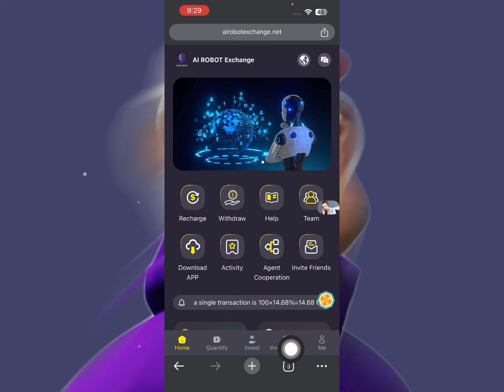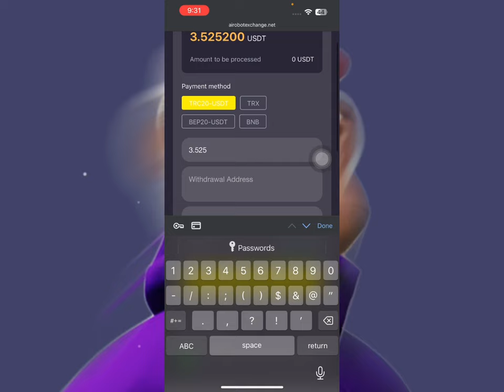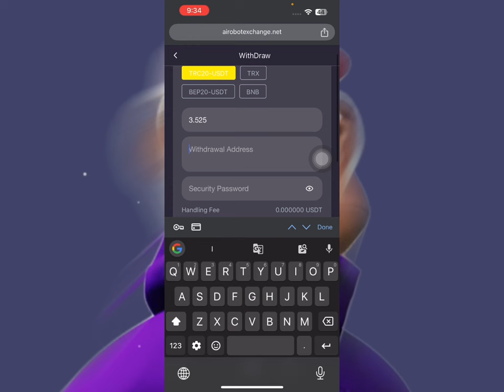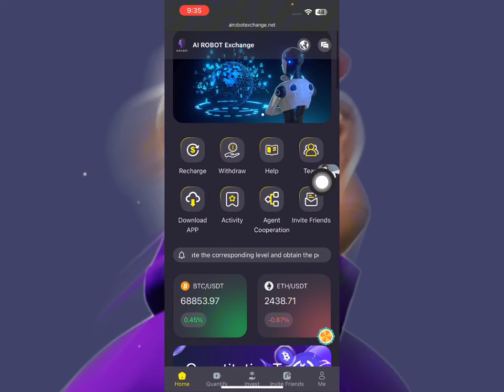Mine Free USDT in 24 h0urs (Free Crypto Earning Site Today)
announcement
Note: The stored value amount is used to activate the corresponding level and obtain the percentage income of the current level.
For example, if you store 100 USDT and activate VIP1, the quantitative income from a single transaction is 100×22.28%=22.28 USDT.
The platform charges a service fee of 2% from each quantitative transaction revenue
VIP1 deposits 15-167 USDT and earns 22.28% USDT every day
VIP2 deposits 168-667 USDT and earns 23.28% USDT every day
VIP3 deposits 668-1667 USDT and earns 24.38% USDT every day
VIP4 deposits 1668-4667 USDT and earns 25.58% USDT every day
VIP5 deposits 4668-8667 USDT and earns 26.78% USDT every day
VIP6 deposits 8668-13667 USDT and earns 28.18% USDT every day
VIP7 deposits 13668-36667 USDT and earns 29.58% USDT every day
VIP8 deposits 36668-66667 USDT and earns 31.18% USDT every day
VIP9 deposits 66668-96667 USDT and earns 32.78% USDT every day
VIP10 deposits 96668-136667 USDT and earns 34.58% USDT every day
VIP11 deposits 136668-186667 USDT and earns 36.38% USDT every day
VIP12 deposits 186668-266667 USDT and earns 38.38% USDT every day
VIP13 deposits 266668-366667 USDT and earns 40.38% USDT every day
VIP14 deposits 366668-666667 USDT and earns 42.58% USDT every day
VIP15 stored value ≥ 666668 USDT, earn 44.78% USDT every day
1. Newcomer invitation activities:
(1) Invite 5 people on the same day and get a cumulative reward of 15 USDT
(3) Invite 30 people on the day and receive a cumulative reward of 158 USDT
(6) Invite 300 people on the day, and the cumulative reward will be 2888 USDT
(8) Invite 1,000 people on the same day, and the cumulative reward will be 16,888 USDT
Please note: The first deposit amount of the invitee must be above 15USDT! ! !
2. Invitation deposit bonus
(1): Get 11% of the deposit of a level 1 team member
For example:
D deposits 1000 USDT
How is the team's commission calculated?
If you have 10 first-level members and each invites 10 people to join, then you have 10*10 equal to 100 second-level members. Each of these 100 second-level members invites 10 people to join. You have 100*10, which is equivalent to 1000 third-level members. Level membership
Assume that all members of your team receive 100 USDT per person per day
The second-level member team can receive commission income every day = 100 *3% * 100 people = 300USDT
The third-level member team can receive commission income every day = 100*2%*1000 people = 2000USDT
Your daily team commission income is 110+300+2000=2410USDT
3.AI ROBOT Exchange team daily deposit rewards
AI ROBOT Exchange team daily deposit rewards:
VIP_1 team’s full reward policy for accumulated deposits on the day
VIP_1: 24-hour team deposit of 500 USDT, reward 15 USDT
VIP_1: 24-hour team deposit of 1,000 USDT, reward 36 USDT
VIP_1: 24-hour team deposit of 2,000 USDT, reward 108 USDT
VIP_1: 24-hour team deposit of 5,000 USDT, reward 388 USDT
VIP_1: 24-hour team deposit of 10,000 USDT, reward 988 USDT
VIP_1: 24-hour team reserve 50,000USDT, reward 5,888USDT
VIP_1: 24-hour team deposit of 100,000 USDT, reward 12,888 USDT
VIP_1: 24-hour team deposit of 300,000 USDT, reward 38,888 USDT
VIP_1: 24-hour team deposit of 500,000 USDT, reward 88,888 USDT

usdt mining
Free crypto
Make Money Online
Free crypto mining sites without investment